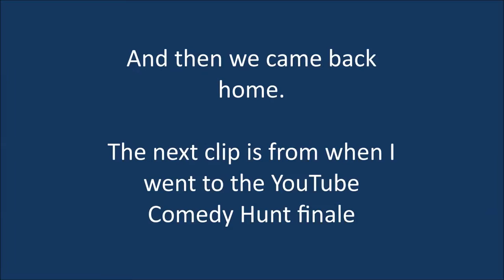Girgaon Ganpati & Lalbaug Cha Raja Visarjan | YouTube Comedy Hunt Finale ( Week 21 )